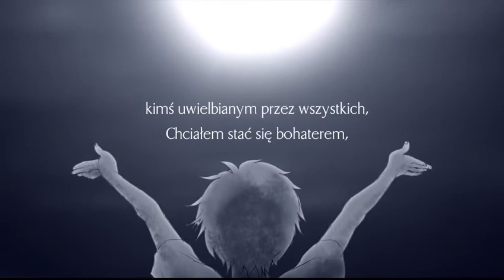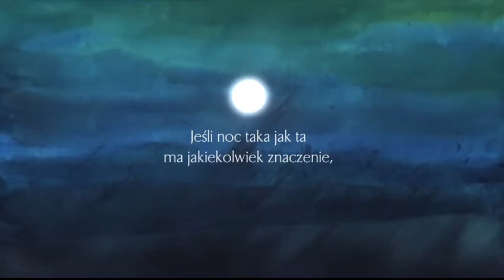【Gero】The Defeated Boy (piano ver.)【polskie napisy】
I właśnie przy tej piosence uświadomiłam sobie, że nie umiem robić animowanych napisów jeśli nie dopasowuję ich do oryginalnych... Mam jednak nadzieję, że nie będzie się jakoś bardzo źle oglądać.
Później dodam też zwykłą wersję.

Btw, czy tylko mi to PV kojarzy się z Małym Księciem? W sumie to pewnie przez te ptaki...